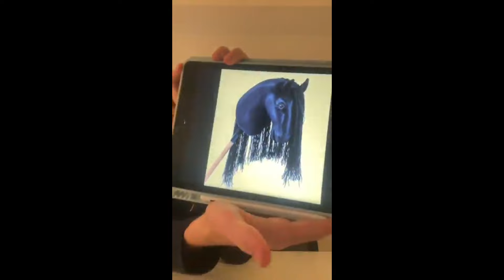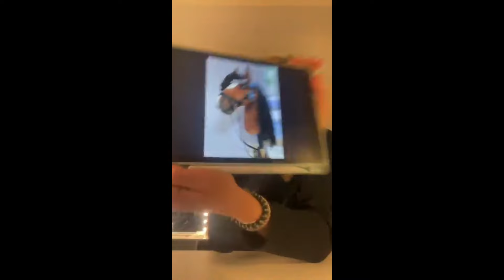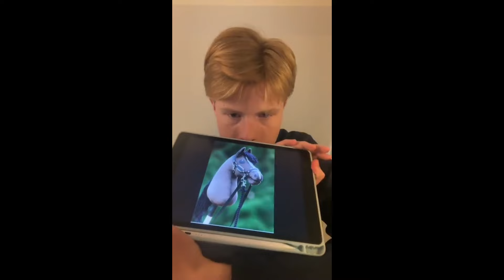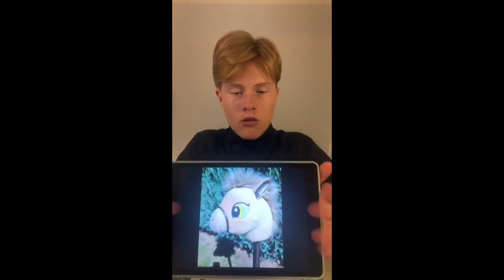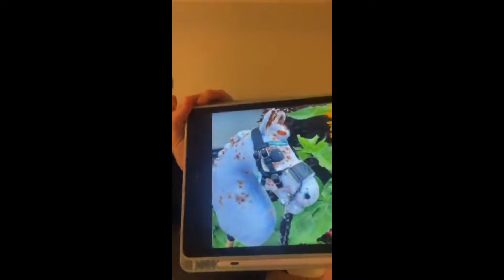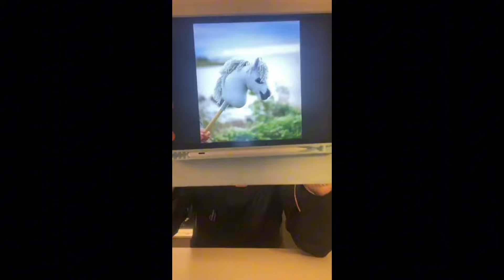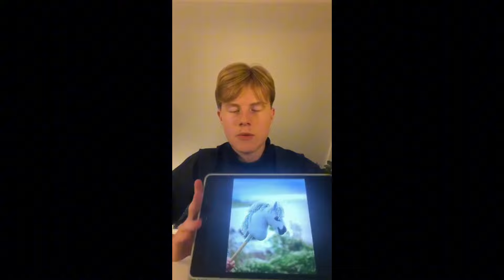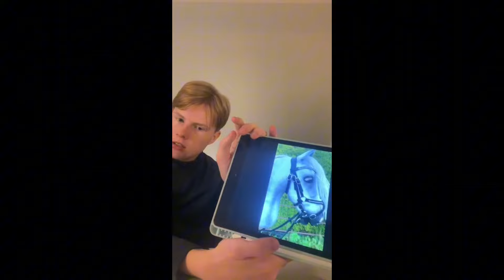Eure Hobby Horses bewerten 34 (XXL FOLGE)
Eure Hobby Horses bewerten Part 34 ist ein zusammen Schnitt von einem spontanen Live auf Insta und somit auch eine XXL Folge